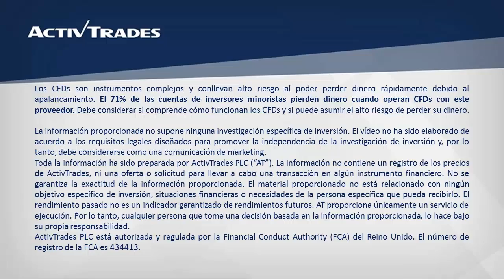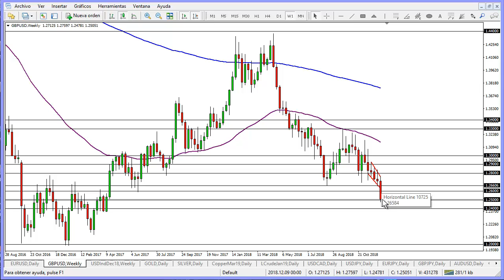¿Hasta dónde continuará cayendo la libra?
✅ Pruebe las estrategias de negociación en una cuenta de demostración gratuita en tiempo real Aprenda sobre cómo operar en el mercado de divisas Forex 👉 Siga nuestro análisis económico y financiero diario